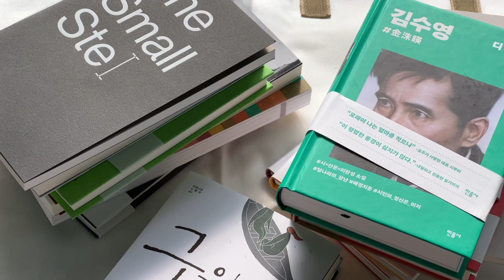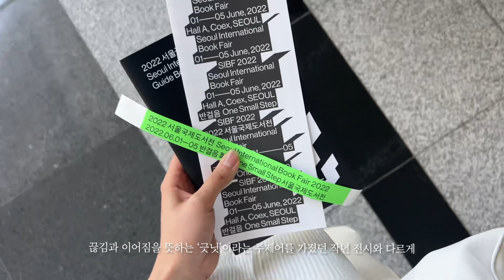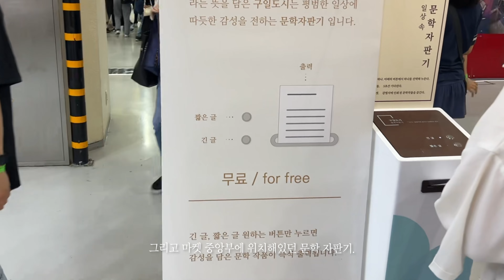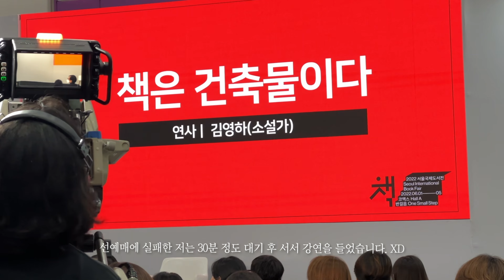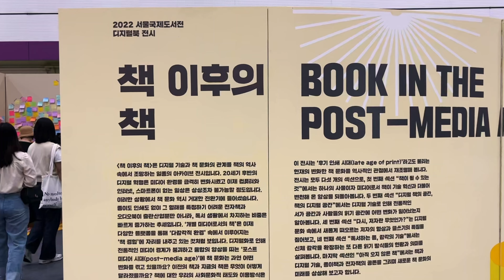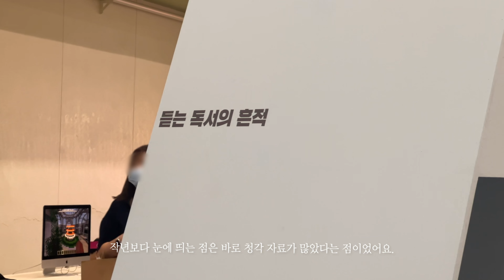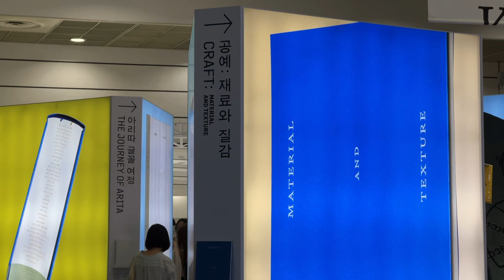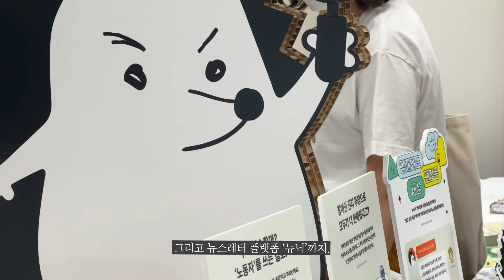vlog. 책은 건축물이다 | 2022 서울 국제 도서전(SIBF) | 11권의 북하울 | 독서 브이로그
✔️ 영상은 매우 개인적인 감상을 담은 하나의 독서 기록입니다. 전문가가 아닌 만큼 감상의 폭이 좁고 얕을 수 있으나 따뜻한 마음과 시선으로 다양한 의견을 존중하고 이해해주시면 감사하겠습니다.